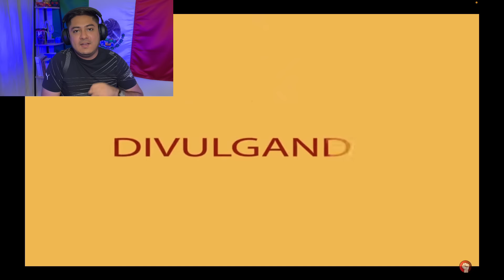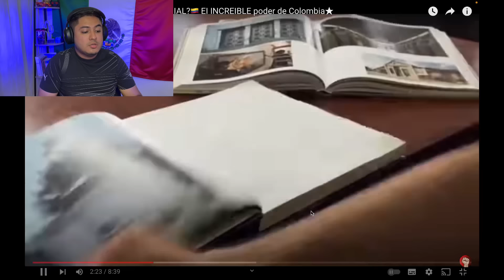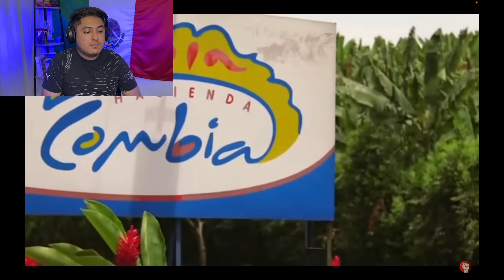Mexicano Reacciona | ¿es COLOMBIA una POTENCIA MUNDIAL? *este es su increíble poder* 😳😱🇨🇴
FAMILIA ESPERO QUE ESTE VIDEO LES GUSTE MUCHO Y SIGAN APOYANDO EL CANAL, LOS QUIERO FAMILIA ❤️.

¡Los quiero mucho! Gracias por tanto cariño❤️